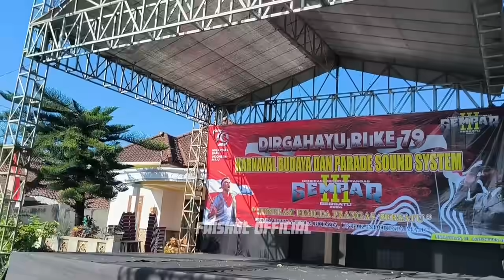KEJUTAN‼️BREWOG AUDIO TJAP JOTOS BERTEMU ELKAJUR DI KARNAVAL PRANGAS